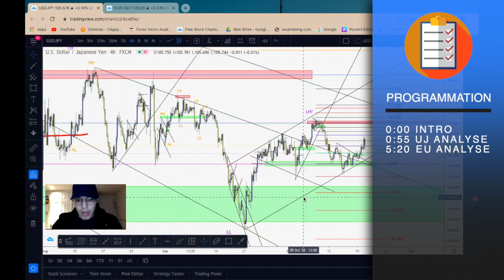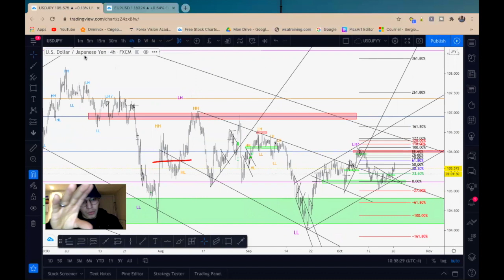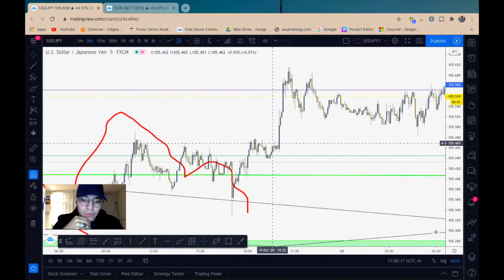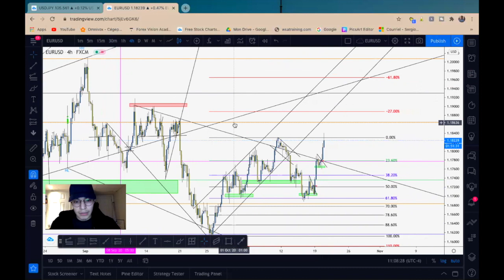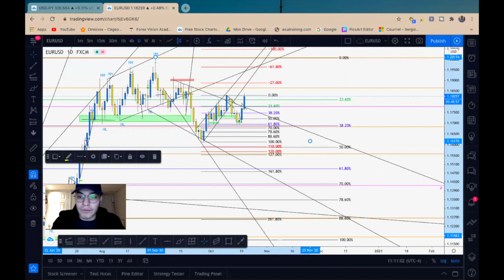Ép 32: Analyse technique Usdjpy et Eurusd 10.20.20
Tu as de la difficulté dans tes analyses ? Mon analyse  technique de usdjpy et eurusd pourront t'aider à solutionner tes problèmes. Tu vas apprendre comment j'analyse et je te partagerai aussi mes meilleurs conseils pour les prochains mouvement à venir :D

BIENVENUE Dans la FAMILLE Forex Vision Academy

Voici le nouveau horaire, vidéo publié 18h pour
mardi : Vidéo Analyse du marché
vendredi : Vidéo Analyse du marché
dimanche : vidéo sur psychologie du marché ou théorique